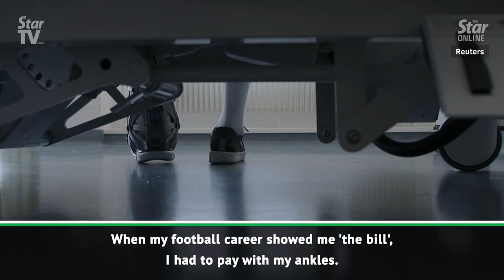Behind scenes on Batistuta's new film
Watch video about an insight into former Argentine football star Gabriel Batistuta's documentary.

The legend is set to in the "El Numero Nueve" biopic film, detailing his childhood, football career and life after retirement.